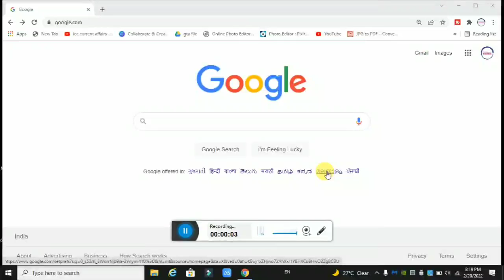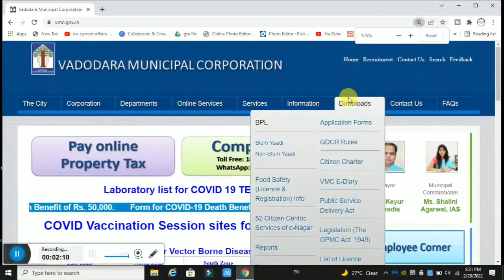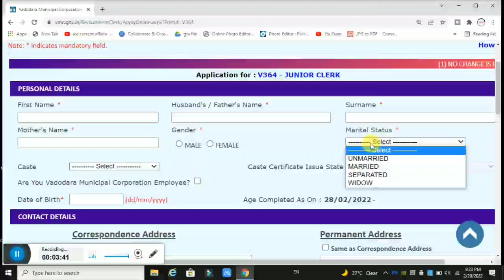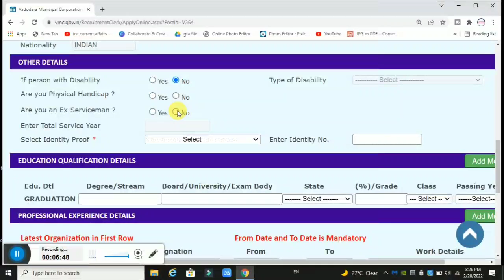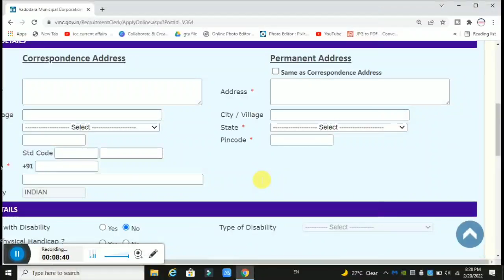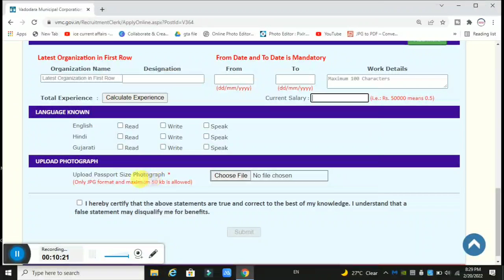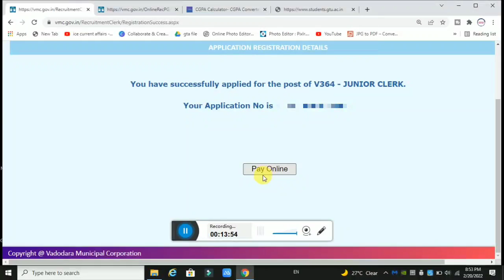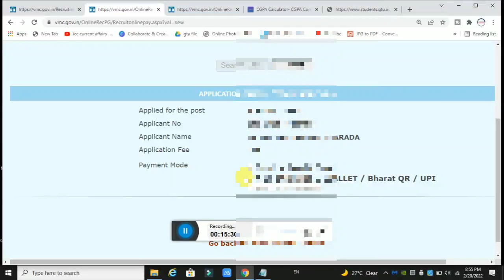How To Apply Online Form VMC Junior Clerk